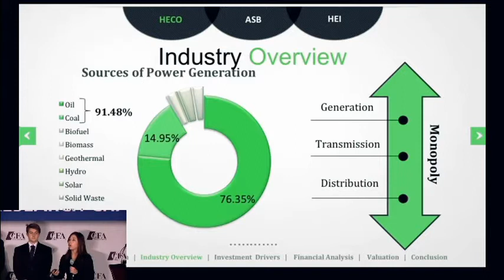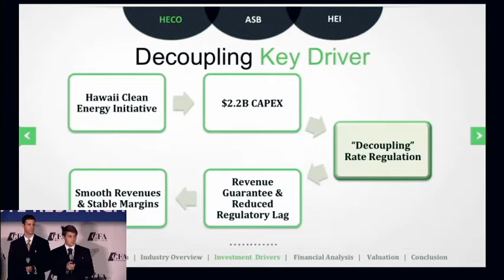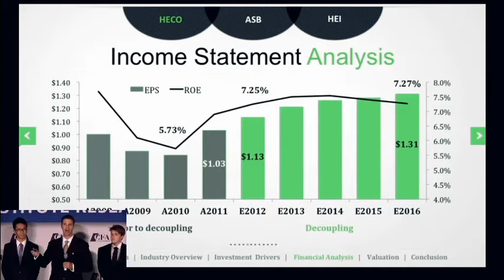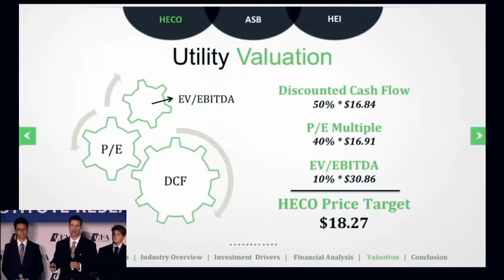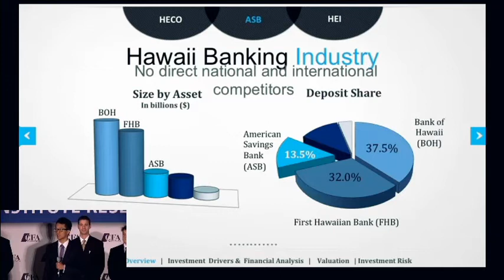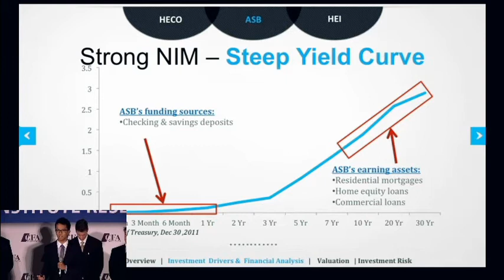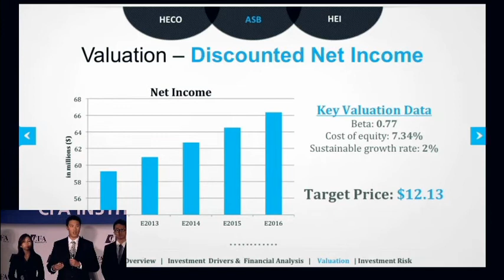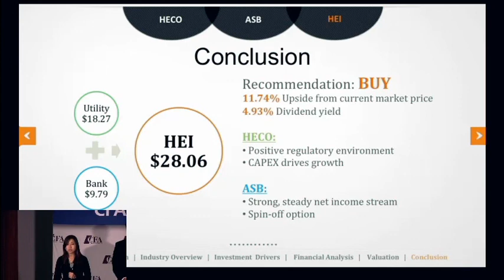2012 Americas Regional Final: University of Hawaii - Manoa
Oral presentation by the University of Hawaii - Manoa, representing CFA Hawaii, at the 2012 Americas Regional Final of the CFA Institute Research Challenge.

The CFA Institute Research Challenge is an annual global competition which provides university students with hands-on mentoring and intensive training in financial analysis and professional ethics. Each student participant will be tested on their analytic, valuation, report writing and presentation skills and gain real-world experience as they assume the role of a research analyst.